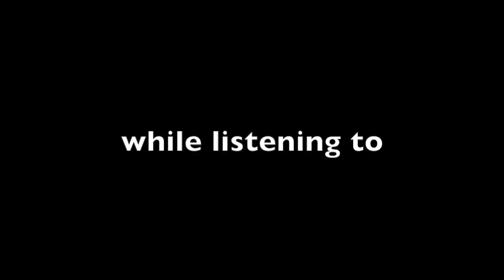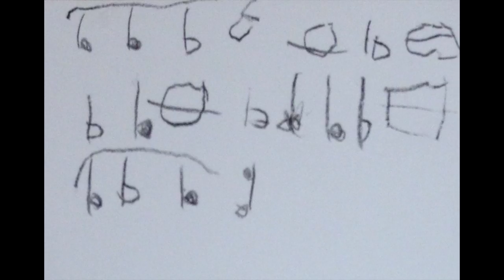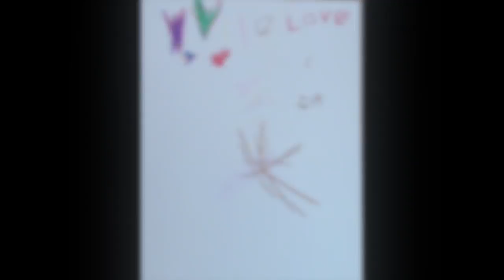Interpretive Drawing with the Mark Wade Trio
Interpretive Drawings by 2-5 year olds while listening to the Mark Wade Trio's album "Event Horizon" with Mark Wade, double-bass, Tim Harrison, piano, and Scott Neumann, drums. This slideshow/video features the piece "Tossed" by Mark Wade.  This experiential active listening exercise was done June, 2016 in New York City.